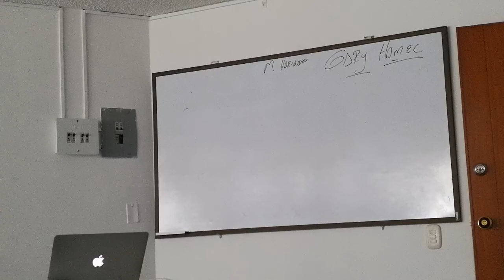12 de febrero de 2018